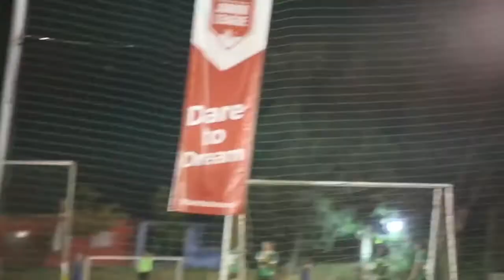Friendly : Bobai FC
4th July 2017 : Bobai 2 - 2 NinetyOneFC